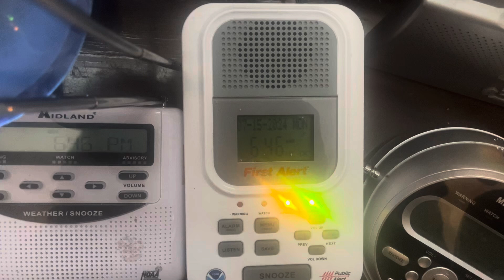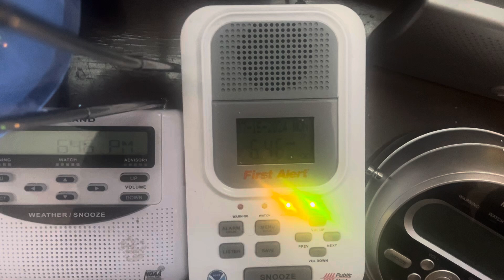Severe Thunderstorm Warning - 7/15/24 (EAS #1,203)